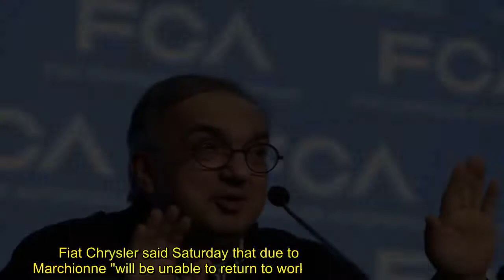Sergio Marchionne, who saved Fiat and Chrysler, dead at 66 - NY Daily News